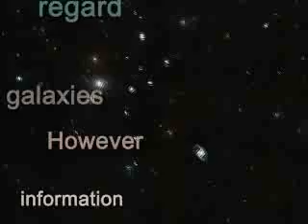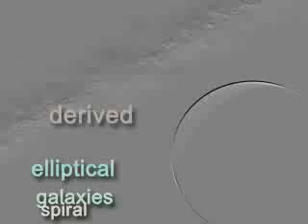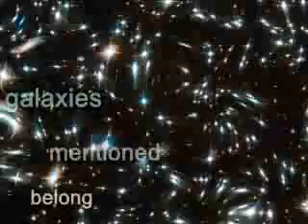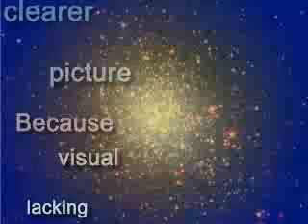Galaxies Beyond Our Own.flv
Galaxies Beyond Our Own